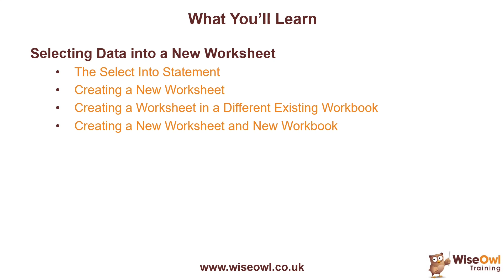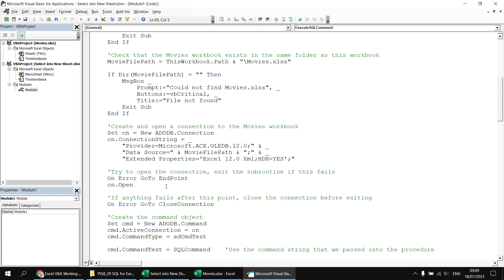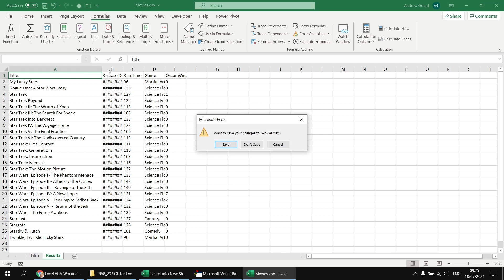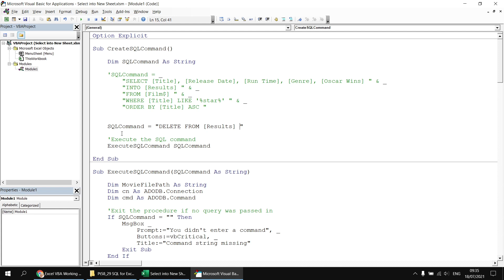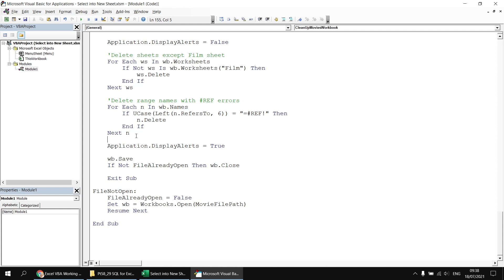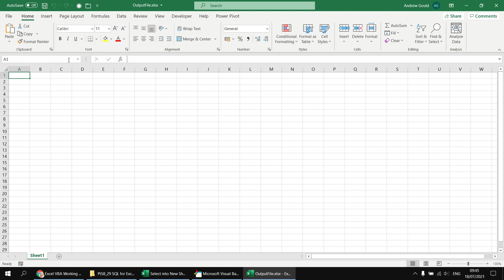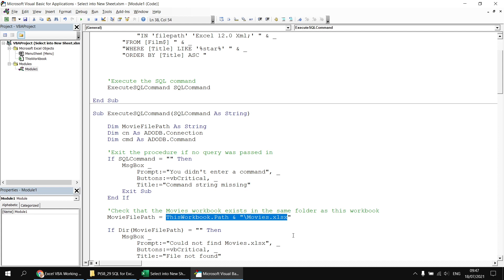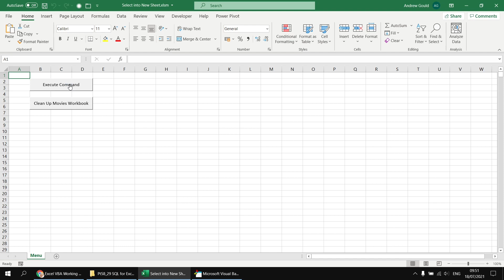Excel VBA Introduction Part 58.29 - SQL for Excel Files - Select Data into a New Sheet or Workbook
This video teaches you how to use SELECT INTO statements in SQL to insert data into a new Excel worksheet. You'll learn how to insert a data into a new worksheet in the same workbook as the selected data, how to insert into a new worksheet in a different existing workbook and how to insert data into a new worksheet in a new workbook.

Chapters
00:00 Topic List
00:33 The Basic Setup
02:41 Selecting Data into a New Worksheet
04:05 Range Names and Sheet Names
06:31 Deleting the Output Worksheet
07:32 Deleting Worksheets and Range Names
11:13 Making Range Names Unique
13:19 Selecting into a Different Existing Workbook
16:25 Selecting into a New Workbook

for more online training resources in Microsoft Excel, Power BI, DAX, SQL Server, Reporting Services, Analysis Services, Integration Services, ASP.NET, C#, Visual Basic, Microsoft Access and more